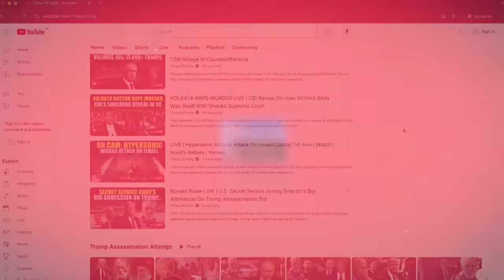Iran Leader Khamenei's Stunning Offer To Trump After U.S. Victory; 'Bitter Policies...' | Watch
Iran has called Donald Trump's victory in the 2024 U.S. elections an opportunity to reassess past U.S. policies. Iranian Foreign Ministry spokesperson Esmail Baghaei stated that Trump's win offers a chance to review the "wrong policies" that have shaped relations between the two nations. Watch for more details.